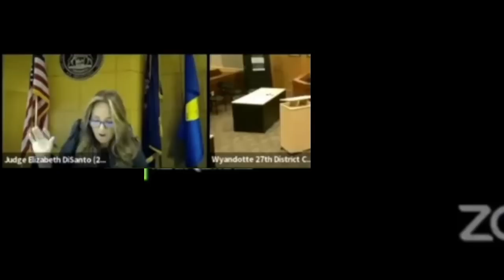Judge Boyd and DiSanto "Justice Queens" ~Hot Mics and Frosties on CRIME TIME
This is a series called court room chronicles. And one of the shows featured is Justice Queens. They typically feature two female Judges who are AMAZING! And they deliver JUSTICE and information to all.
This is to educate you and all on the law of the USA. All opinions are CRIME TIMES and are for parody and humor only.
Its only Fair- (Use) to learn something from these folks about what not to do too!
Some one said in a comment- there is no queens in court or kings, I agree. And yes justice is blind. But I like these judges, and if I wanna call em QUEENS I will !! Because so many Judges are too judgey... these ones are ROYAL!
These are cases of folks who may or may not have been found guilty yet- depending on the case. Watch and see-